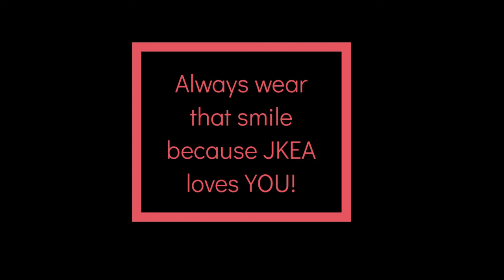Bourton on the water ( Venice of the Cotswolds )